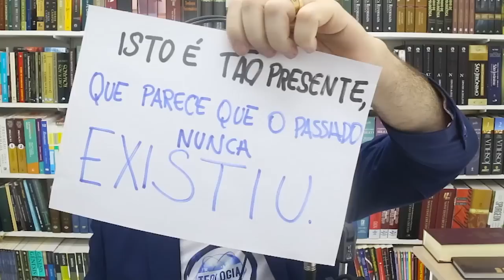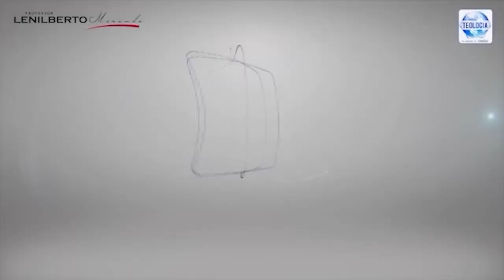Jimmy Swaggart - O que está acontecendo nos Estados Unidos? - Mensagem Comentada - Pr. Lenilberto